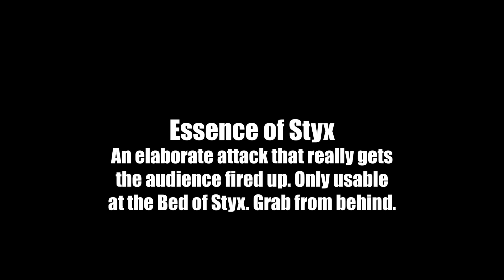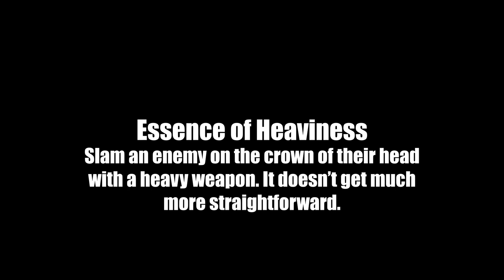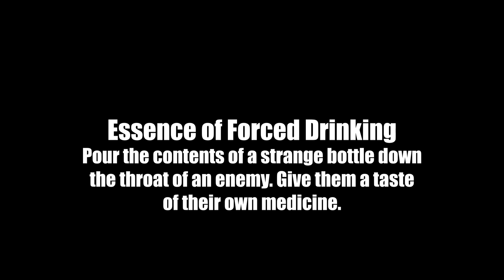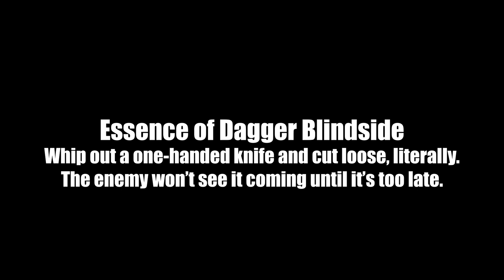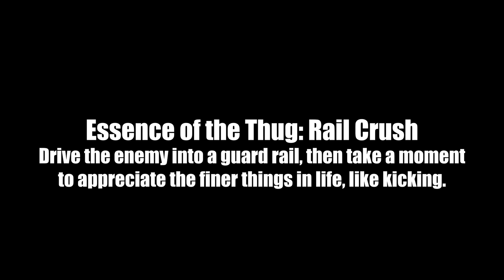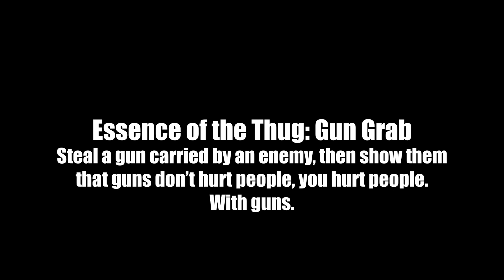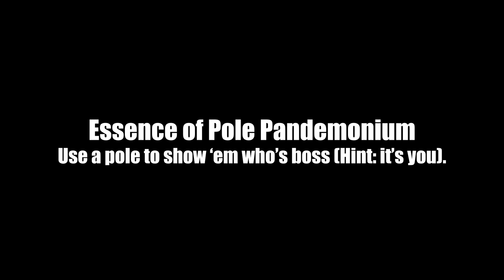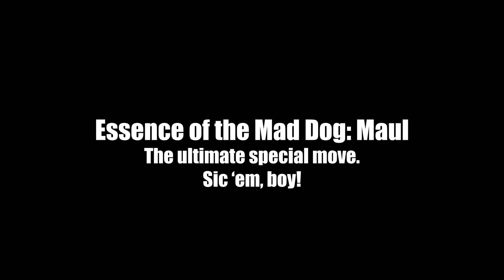Yakuza 0 - Heat Actions (Majima)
This video shows all the Heat Actions found in the "Completion" list that Majima can do. These do NOT include miscellaneous actions he can do like saving Makoto when an enemy grabs her as they are not listed.

So, what's your favorite one of each category? Or, favorite overall? Which one made you cringe from its brutality? Leave a comment letting me know.